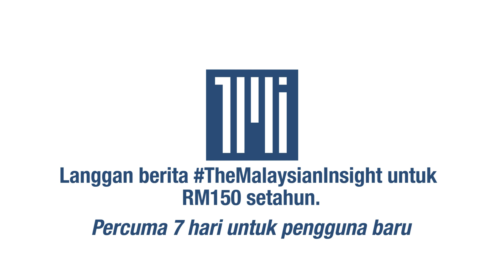Rapatkan barisan, gandingan Anwar-Rafizi tiket terbaik menangi PRU15, kata Nik Nazmi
[BERITA PENUH]

Setelah tamat pemilihan PKR, parti itu mesti kembali bersatu dan fokus untuk memenangi PRU15 akan datang, kata Nik Nazmi Nik Ahmad.

Ahli Parlimen Setiawangsa itu berkata, tiba masa untuk mengetepikan perbezaan, merapatkan saf, dan mula mendapatkan semula kepercayaan rakyat.

Tambahnya, PKR perlu fokus untuk memenangi PRU15 dan memulihkan kerosakan yang telah dilakukan oleh dua kerajaan terakhir.